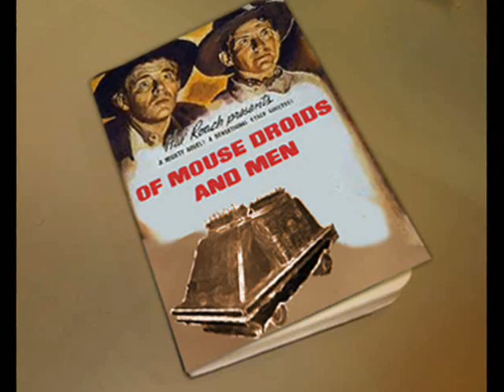Star Wars Imperial PSA: Jedi Archives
Another video presentation of the audio PSA from the 501st Podcast.
Just because the Imperials have taken over the Jedi Archives, we need to remember to return all books.